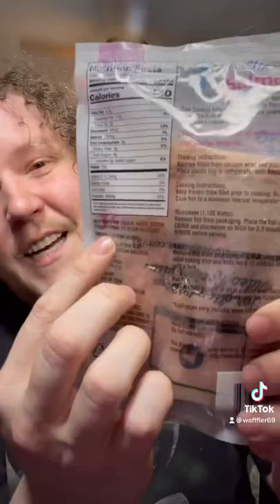Dollar Tree Salmon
$tipwaffler